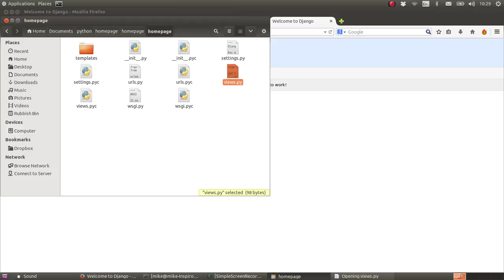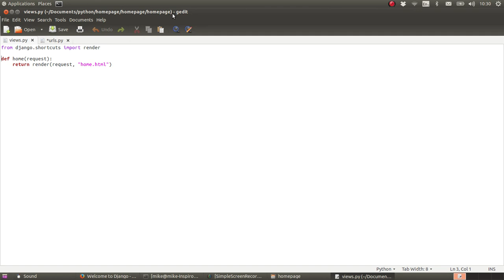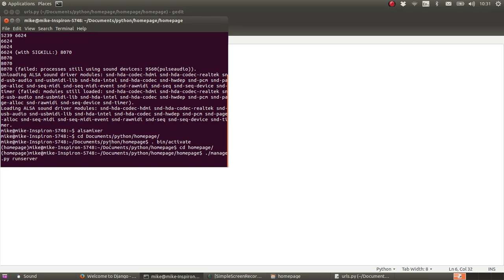Python Django tutorial 4a How to Set the home or default page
How to set your default/main/home page when you start your new project!